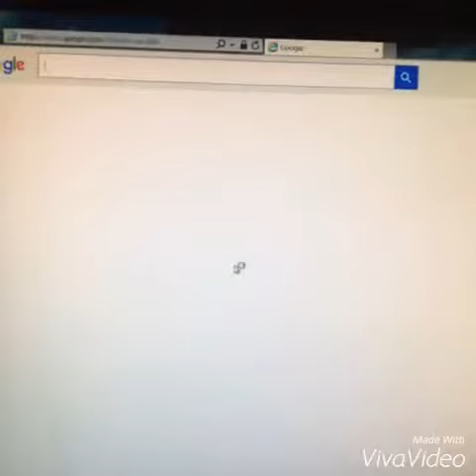Short Spencer martin vine compilation